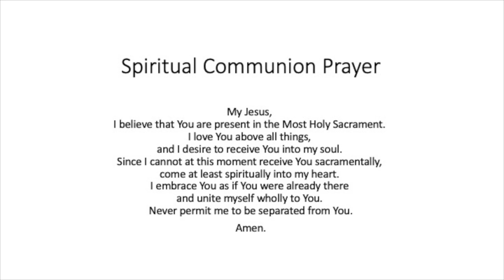Pax Christi Lexington Mass: Second Sunday in Ordinary Time on January 15, 2023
Join Father Pat and Deacon Ed as we celebrate the Second Sunday in Ordinary Time on January 15, 2023